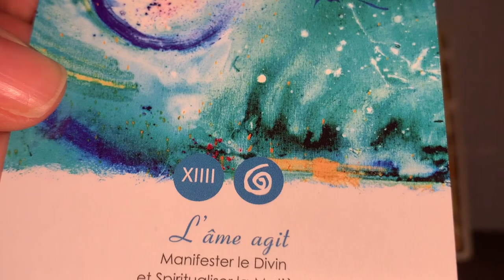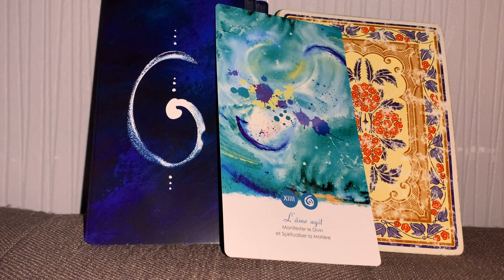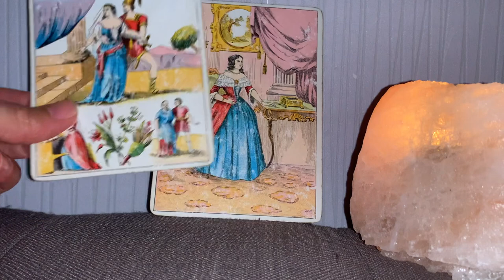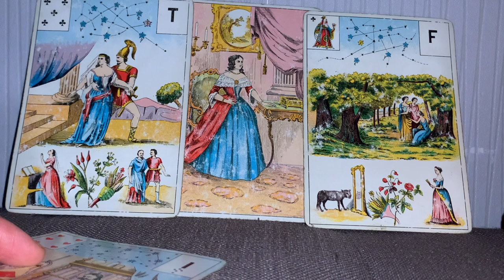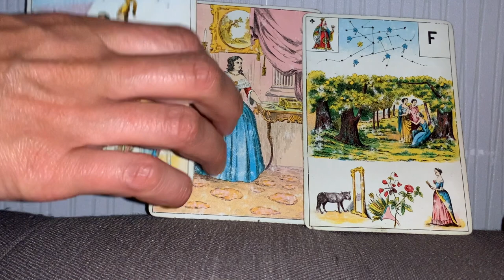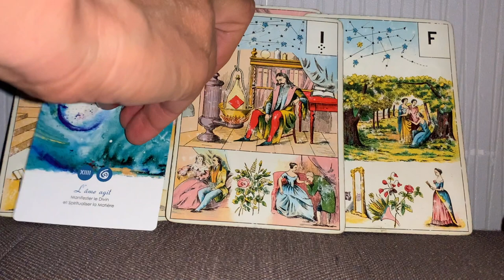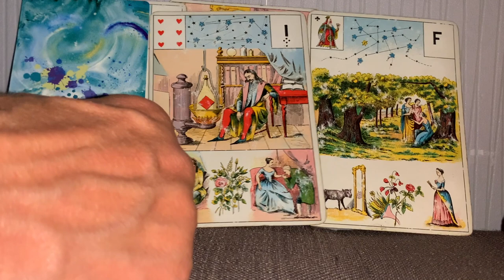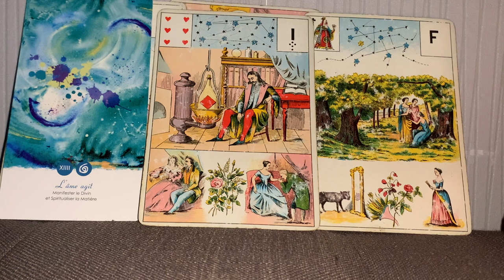UNION DE L'AMOUR ET DE LA PUISSANCE DE L'INTELLIGENCE UNIVERSELLE. Oeuvre au rouge.